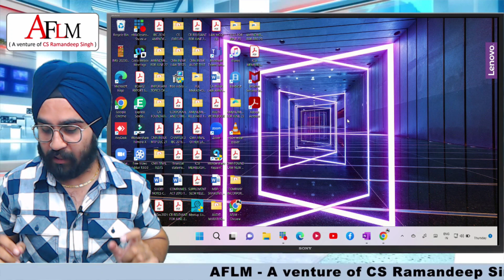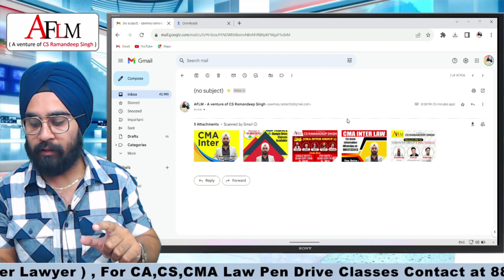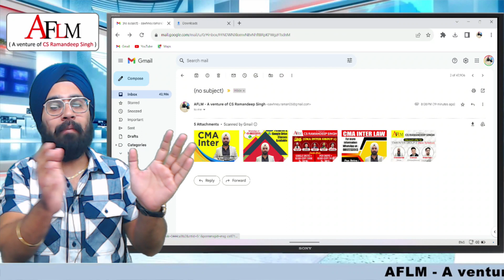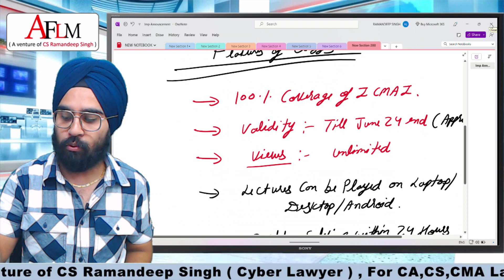V.IMP ANNOUNCEMENT FOR CMA INTER STUDENTS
THIS VIDEO IS SPECIALLY CREATED FOR CMA INTER STUDENTS.